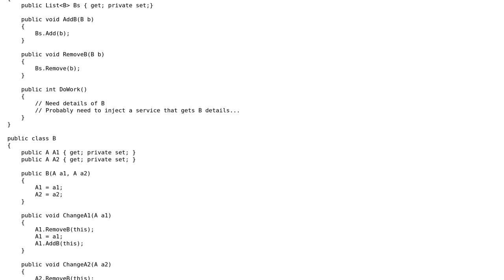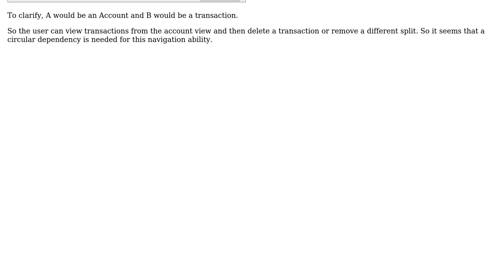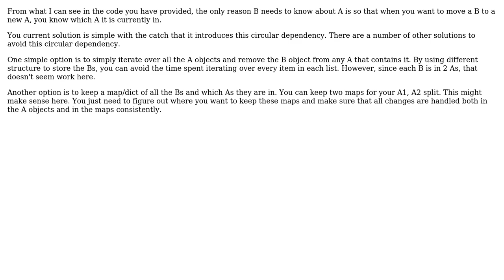Circular dependency exists logically or physically and can be it broken with IDs?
Software Engineering: Circular dependency exists logically or physically and can be it broken with IDs?

With thanks & praise to God, and with thanks to the many people who have made this project possible! You are responsible for your own actions.